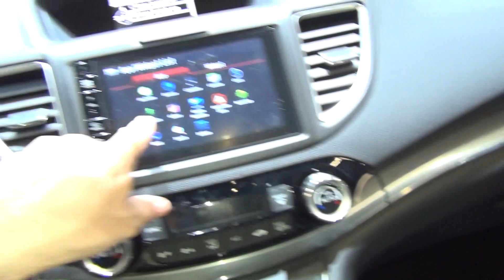Honda CR-V 1.6 i DTEC 4WD 9AT Black Edition (2017) Exterior and Interior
2017 Honda CR-V 1.6 i DTEC 4WD 9AT Black Edition car seen from outside and inside Diesel engine. Transmission is 9-gear automatic. Weight is 1794 kg. Fuel consumption is 5.3 l/100 km. Carbon dioxide emissions of 139 g/km. Prices start from 25900 CHF. Shown vehicle price is 47000 CHF.